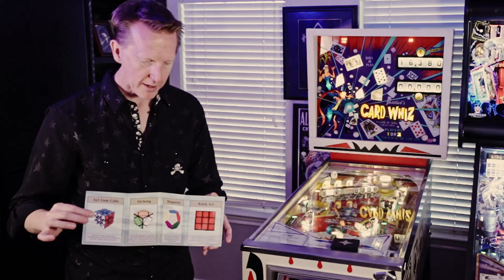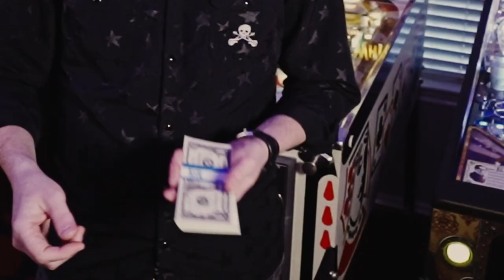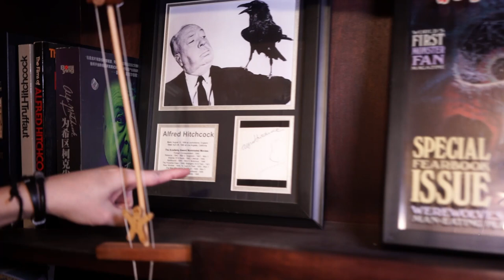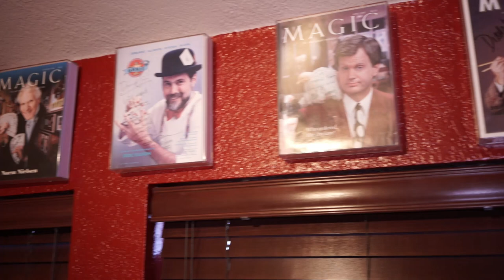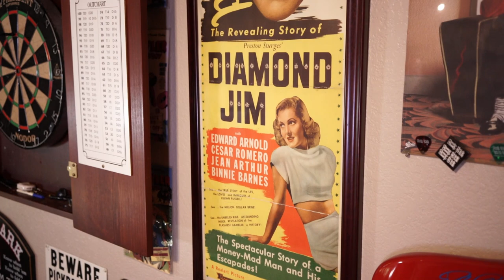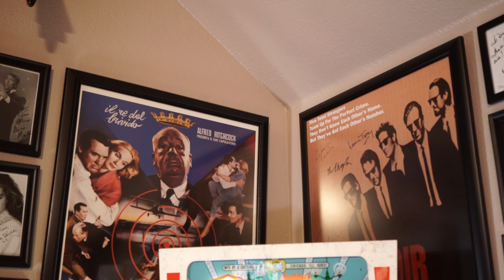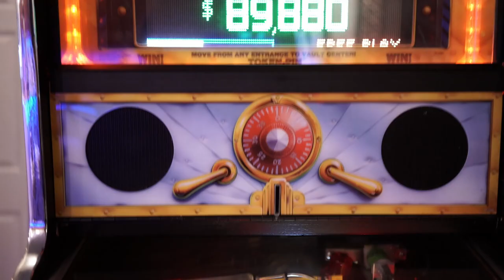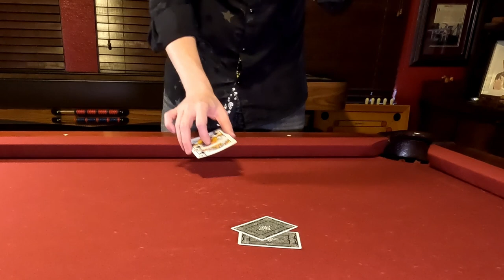Pinball Stories-Diamond Jim Tyler, Gameroom and Magic tour!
What happens when you meet a professional magician who loves pinball?
We sit down with Diamond Jim Tyler, Author♦️Magician♦️Lecturer♦️ World Traveler♦️Jokester, and hear his story of how he got into pinball and magic!